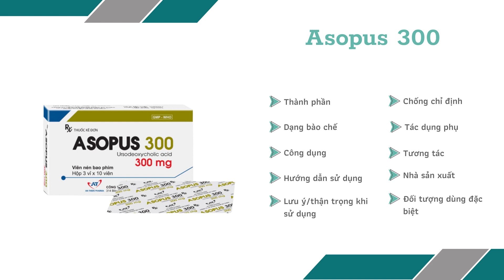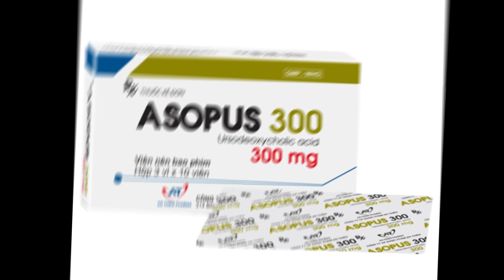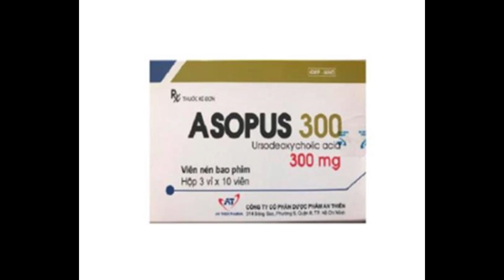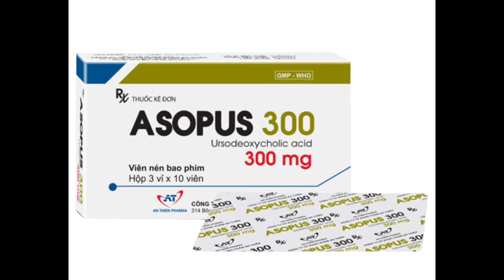Asopus 300 - Thuốc điều trị sỏi túi mật cholesterol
Công dụng của Asopus 300
Sỏi túi mật cholesterol: Sỏi túi mật nhỏ hoặc không triệu chứng, không cản quang, có đường
kính dưới 15 mm, túi mật vẫn hoạt động bình thường (được xác nhận bằng chụp X quang túi mật), ở các bệnh nhân có sỏi nhưng bị chống chỉ định phẫu thuật.
Bệnh gan mật mạn tính đặc biệt là chứng xơ gan mật nguyên phát, viêm xơ đường dẫn mật, bệnh gan mắc phải do chứng bệnh nhầy nhớt.
Rối loạn gan mật kết hợp với xơ nang ở trẻ em từ 6 đến 18 tuổi.